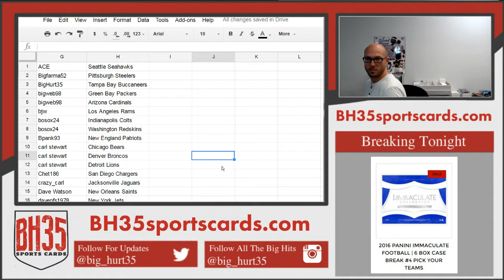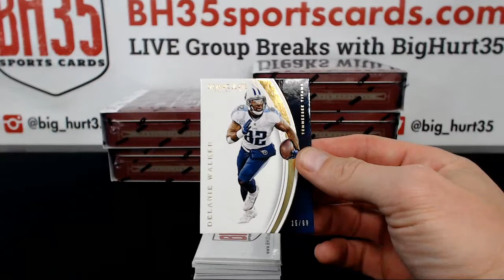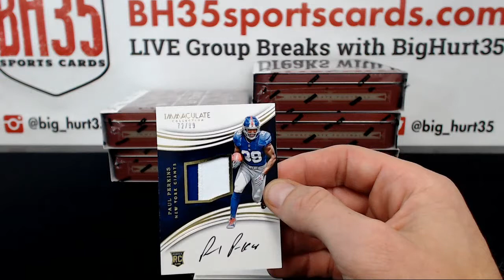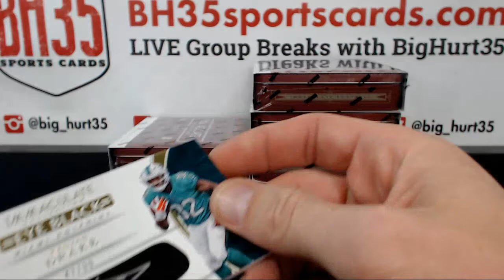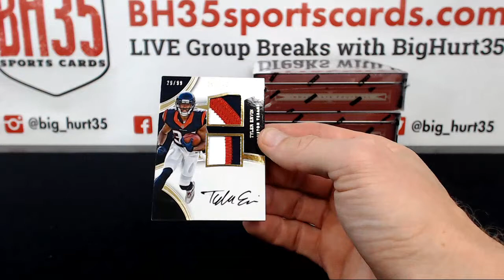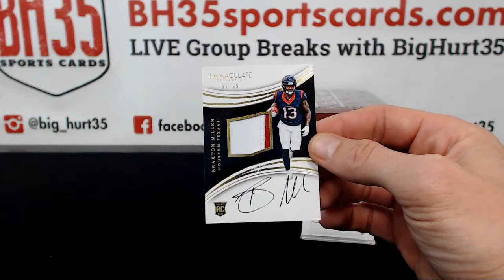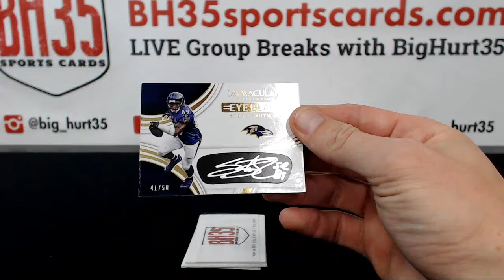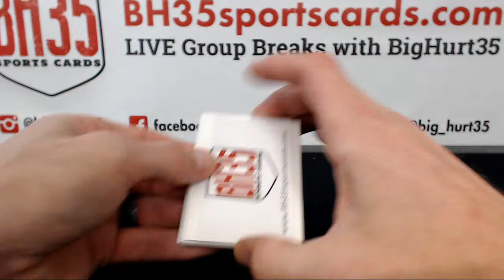2016 Panini Immaculate Football | 6 Box Case Break #3 Pick Your Teams